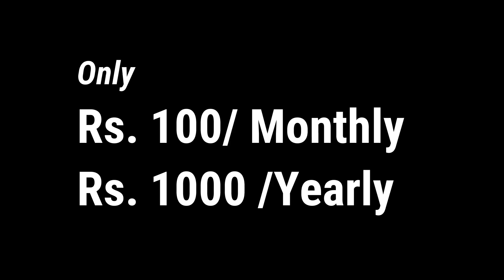ममता बनर्जी पर हमला, पुरे बंगाल में मचा कोहराम| Millat Times